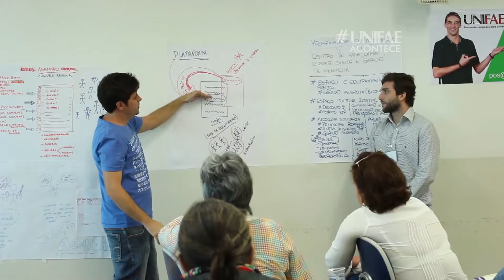UNIFAE RECEBE ENCONTRO DO POLO DE TECNOLOGIA - PARTE 2 - UNIFAE ACONTECE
O encontro discute a implantação do Polo de Tecnologia de São João da Boa Vista.